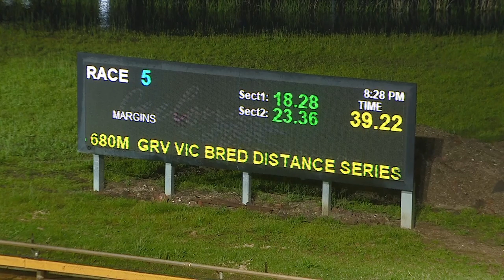GEL FRI 04 NOV 22 R5